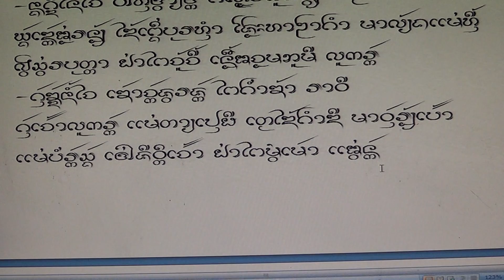จ๊อยค่าวหงษ์หิน บทที่ 5 ตอนที่ 4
จ๊อยค่าวหงษ์หิน บทที่ 5 ตอนที่ 4 เพื่อใช้ประกอบในการศึกษาภาษาล้านนา โดย นายกิ้น.  สิงห์เคอาร์